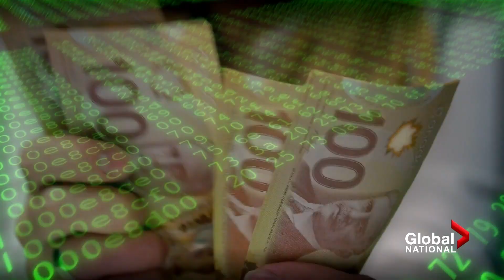Race for greenest economy heats up with US emissions pledge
U.S. President Joe Biden convened leaders of the world’s most powerful countries on Thursday to try to spur global efforts against climate change, drawing commitments from Chinese President Xi Jinping, Russian President Vladimir Putin and others.

Canadian Prime Minister Justin Trudeau was among those to join the virtual summit. Canada has yet to meet previous climate targets, but on Thursday pledged to meet targets that are even more ambitious. As David Akin reports, there is skepticism the government can get it done.

U.S. President Joe Biden, meanwhile, has pledged to reduce greenhouse gas emissions in his country by up to 52 per cent by the end of the decade. The other big emitters, China and India, did not commit to new targets. But as Jackson Proskow reports, their hands may be forced by the economic realities of climate change and an emerging demand for green products.